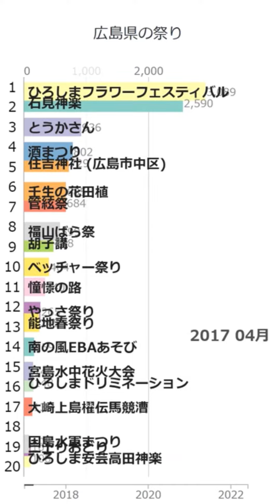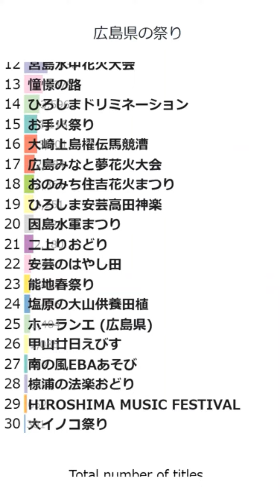「広島県の祭り」Wikipedia 閲覧数 Bar Chart Race (2017～2022.6)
Wikipediaカテゴリの「広島県の祭り」にある記事のアクセス数によるBar Chart Raceです。
2022/7/1付のウィキペディアのデータを使用しています。
2017年1月から2022年6月の5年6ヶ月間のアクセス数データです。

にお気軽にコメント下さい。